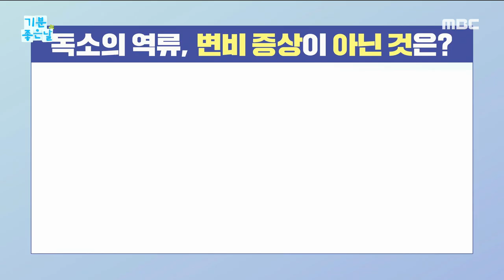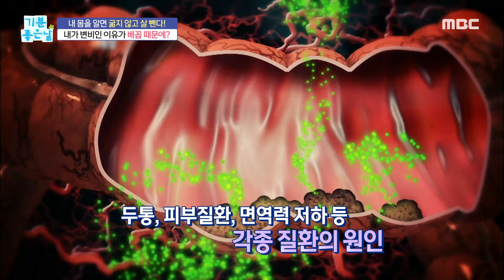[기분 좋은 날] 독소의 역류, 변비 증상으로 나타나는 몸의 변화는?, MBC 230826 방송